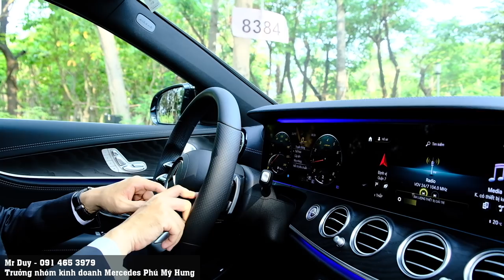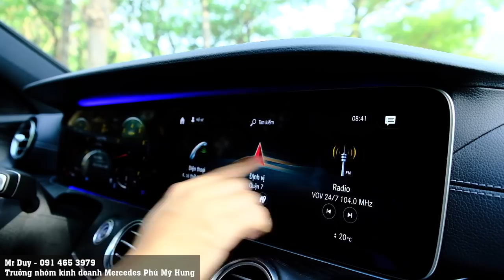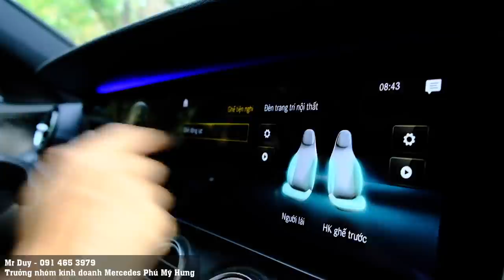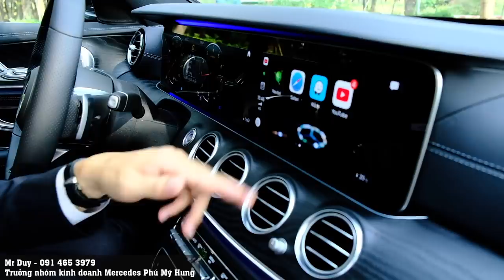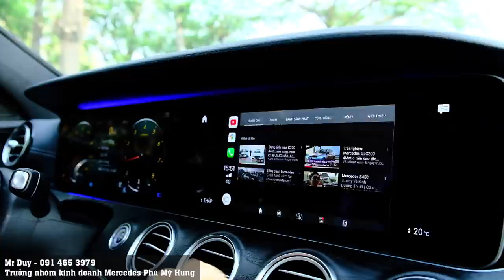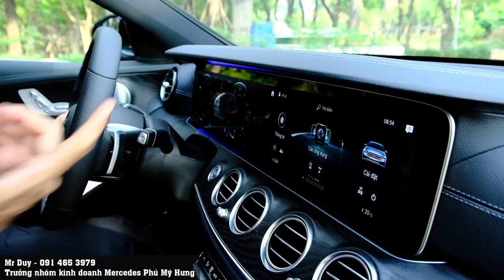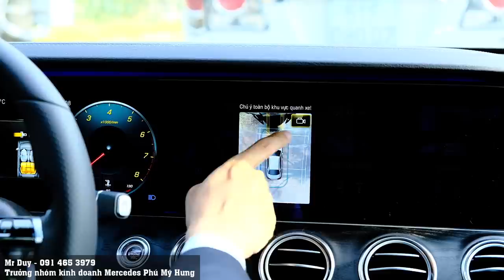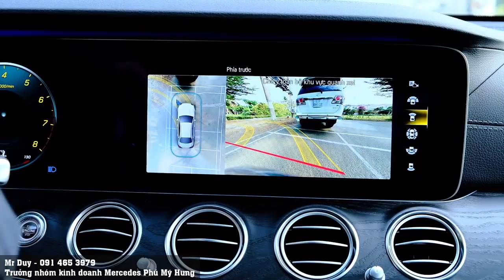Mercedes E300 AMG 2021| E300 AMG lần này quá bá đạo thách thức các đối thủ luôn | Duy Mercedes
Đăng kí kênh Mercedes E300 AMG một mẫu xe giành cho các tính đồ đam mê phong cách của AMG, chiếc xe tạo nên một ấn tượng mạnh với cái nhìn đầu tiên .
E300 AMG lần này Mercedes trang bị hàng loạt các option xịn xò mà chưa bao giờ lắp trên các mẫu xe hiện tại , hệ thống đề phòng va chạm chủ động là một tính năng an toàn vô cùng bá đạo mà bất kì anh chị khách hàng nào mua xe cũng quan tâm và hỏi rất nhiều về nó. Mercedes E300 AMG trang bi rất nhiều tính năng an toàn thằm lặng mà ít anh chị khách hàng nào để ý đó chính là hệ thống tự bảo vệ Pre Safe , Pre Safe sound, chỉ xuất hiện trên những mẫu xe rất cao cấp của Mercedes.
Hệ thống màn hình giải trí MBUX cho trãi nghiệm người dùng một cách tuyệt hảo
Hệ thống âm thanh vòm Burmester 13 loa cho trãi nghiệm âm thanh trung thực và tuyệt hảo
Giá bán :
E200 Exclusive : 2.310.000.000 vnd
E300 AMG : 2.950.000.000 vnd